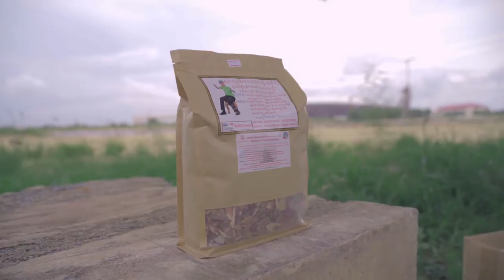78 សុខភាព ថ្នាំខ្មែរ អាហារបំប៉ន គ្រប់មុខផលិតផល គ្រប់ប្រភេទជម្ងឺ បោះដុំ